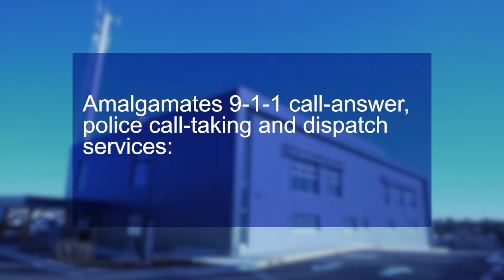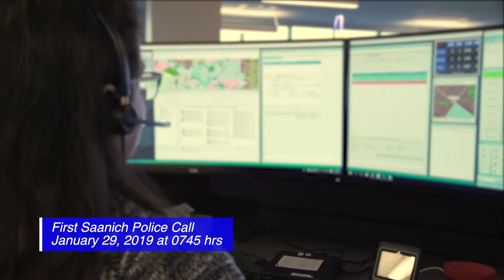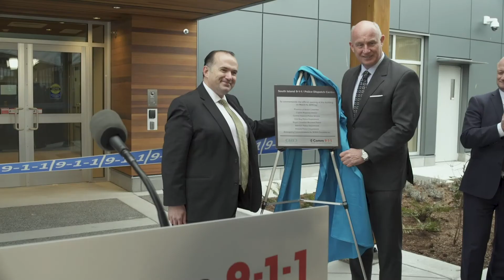South Island 9-1-1/Police Dispatch Centre: agency transitions & grand opening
The South Island 9-1-1/Police Dispatch Centre amalgamates 9-1-1 call-answer, police call-taking and dispatch services for the Central Saanich, Oak Bay, Saanich and Victoria police departments and 11 RCMP detachments in the central and southern Vancouver Island region. The agency transitions took place in the weeks leading up to the official grand opening of the facility on March 6, 2019.